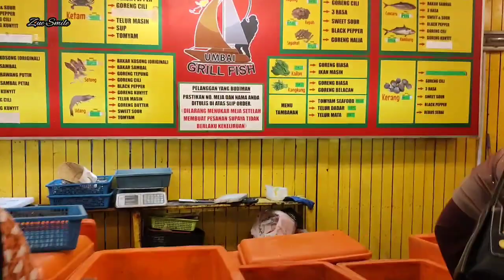MELAKA 8♥️Di Telok Mas Raja Haji Homestay Murah Asam Pedas sedap Umbai Kedai Ikan Bakar Power Fuhhh